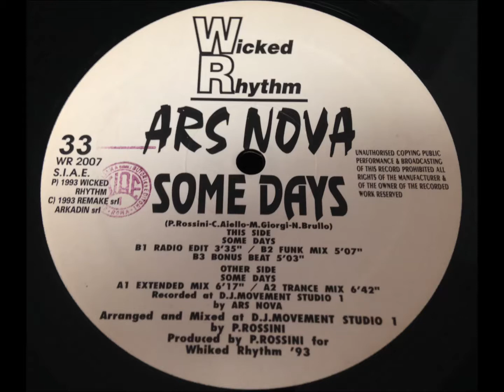Ars Nova - Some Days